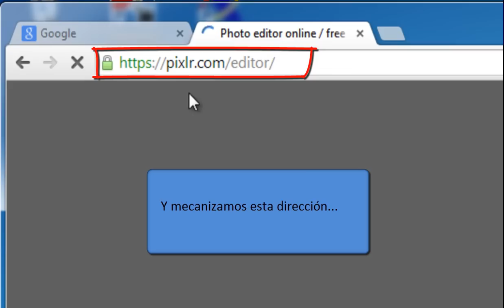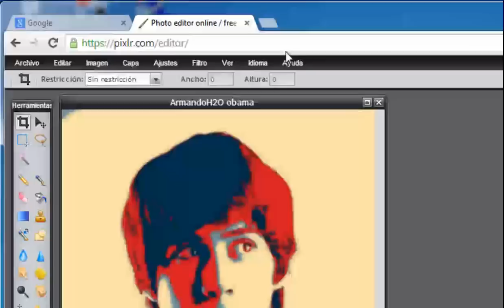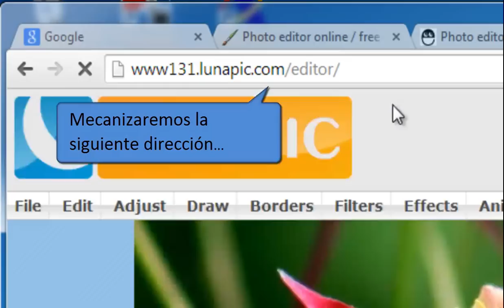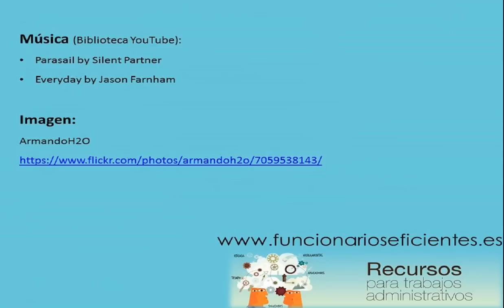Cómo hacer el efecto Obama online con 2 herramientas Web. How to Make Obama's HOPE POSTER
El poster “Hope” de Barack Obama o “Efecto Obama” es una imagen del presidente Barack Obama diseñada por el artista Shepard Fairey que se convirtió en icono y que fue ampliamente distribuida durante la campaña presidencial del 2008.

Desde entonces la imagen fue objeto de muchas variaciones e imitaciones, en Internet se pueden encontrar muchos tutoriales, a cada cual más complejo, para los programas más importantes de retoque fotográfico (Photoshop, Gimp..).

Precisamente, debido a la complejidad que presentan los tutoriales para los programas de retoque fotográfico de escritorio os presentamos tres herramientas web con las que conseguiréis el efecto Obama rápidamente y sin esfuerzo.